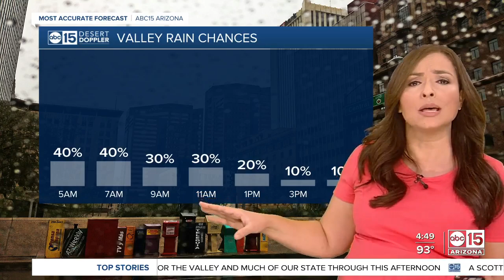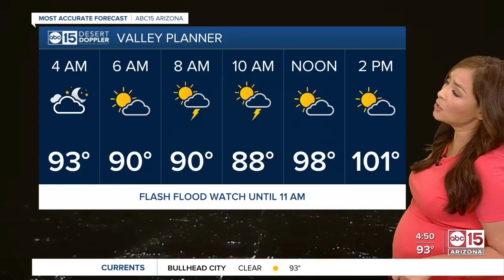Wet Wednesday morning in the Valley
It's a rainy morning! We're looking to top out at 104 degrees on Wednesday with rain chances sticking around.